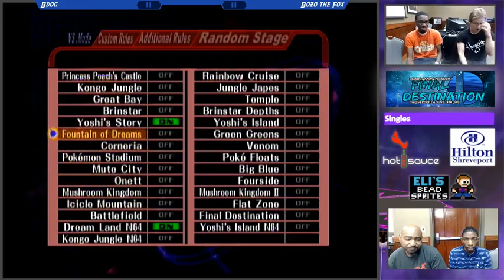FD Melee Singles Bdog (Puff) Vs Bozo the Fox (Fox)